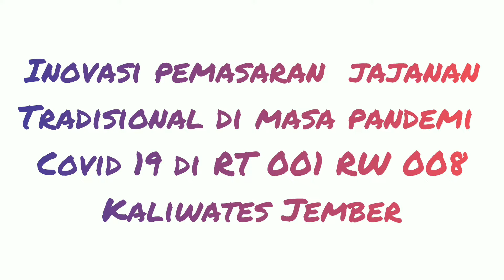EKA SABIRI YUANITA